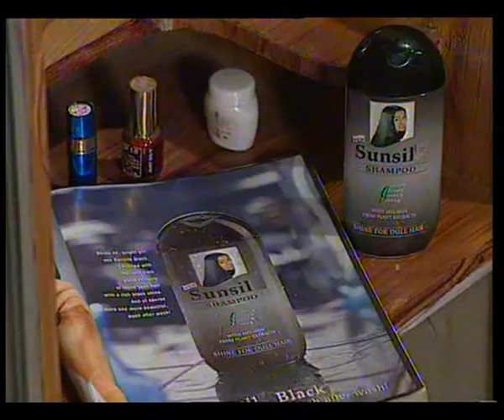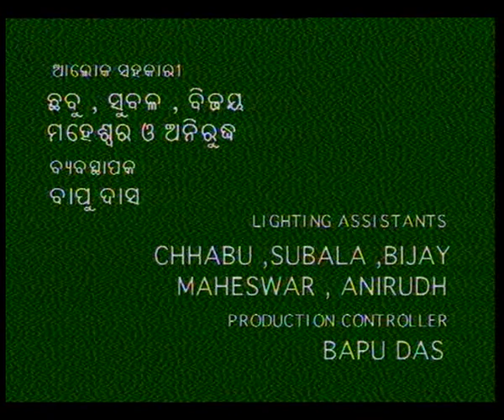DUTTA PATRA EP 5